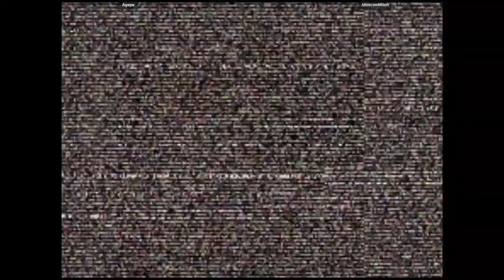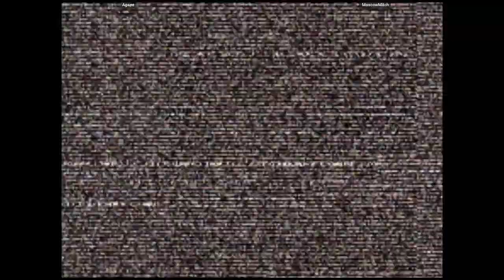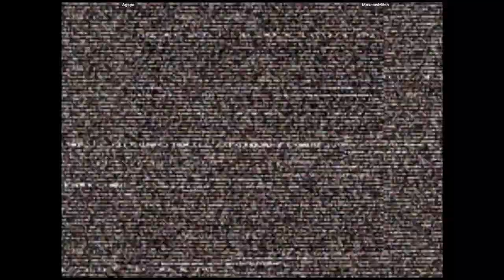CVS2 🕹 Agape VS MoscowMitch | 🇺🇸🇺🇸 Fightcade Online Retro Games